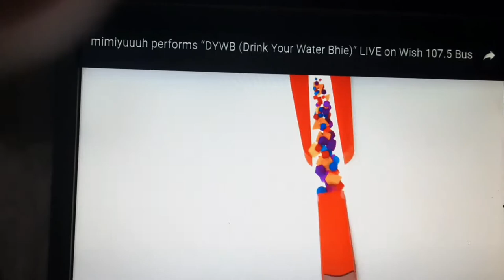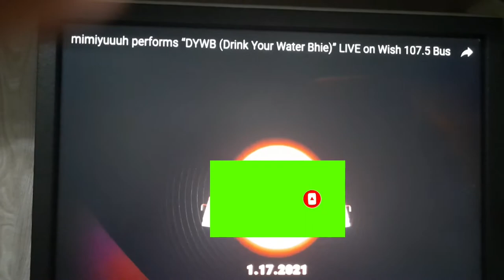level goodvives funny flordeliza vlogs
mimiyuuuh in his performance in dywb to high level.
flordeliza vlogs